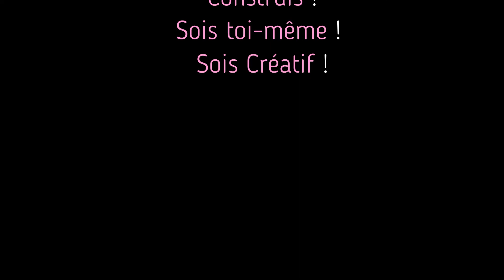Minecraft : Château féérique [Version Intégrale] 🌲🏰🌲 | Fairy Dream Castle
YOUTUBE'S AI CONSIDERS THE MUSIC LICENSING CREDIT LINKS TO BE SPAM, SCAM AND MALICIOUS.

THE CONTENT OF THIS CHANNEL IS BEING DELETED FOR THESE REASONS.

I THEREFORE REMOVE THE LINKS GOING TO THE OFFICIAL SITES ON WHICH I DOWNLOAD THE MUSIC FROM MY VIDEOS,

I CREATED A FILE WITH ALL THE MUSIC CREDITS LINKS, WAITING FOR YOUTUBE TO REVERSE ITS DECISION.

FOR INFORMATION, IT IS IMPOSSIBLE TO CONTACT YOUTUBE TO MAKE A COMPLAINT, THE LINK CONTAINED IN THE WARNING EMAIL IS A DEAD LINK.

L'IA DE YOUTUBE CONSIDERE QUE LES LIENS D'ATTRIBUTION DES CREDITS DE LICENCES DE MUSIQUE SONT DU SPAM, DE L'ESCROQUERIE ET DE LA MALVEILLANCE.

LE CONTENU DE CETTE CHAINE EST EN TRAIN D'ETRE SUPPRIME POUR CES RAISONS.

JE RETIRE DONC LES LIENS ALLANT VERS LES SITES OFFICIELS SUR LESQUELS JE TELECHARGE LES MUSIQUES DE MES VIDEOS,

J'AI CREE UN FICHIER AVEC TOUS LES LIENS DE CREDITS MUSIQUE, EN ATTENDANT QUE  YOUTUBE REVIENNE SUR SA DECISION.

POUR INFORMATION, iL EST IMPOSSIBLE DE CONTACTER YOUTUBE POUR FAIRE UNE RECLAMMATION, LE LIEN CONTENU DANS L'EMAIL D'AVERTISSEMENT EST UN LIEN MORT.

Cette vidéo montre un château Minecraft.

Bonjour 🌷

Aujourd'hui, je vous propose la version intégrale de la série « Un château dans les bois » que j’ai publiée sous format . En bonus, il y a aussi toute la décoration intérieure du château.

Je vous emmène donc,  pour la dernière fois,  dans une ballade relaxante, à la découverte de ce lieu un peu mystérieux perdu dans une épaisse forêt de sapins.

Ce château est  inspiré par la lecture du conte "La Belle au Bois Dormant".

Je vous invite à rêver en vous promenant dans ses allées fleuries, à prendre le temps de vous poser sous le kiosque pour admirer l’horizon et à faire la sieste dans un grand lit blanc en compagnie des fées.

Au détour d'un chemin, vous pourriez même surprendre d'adorables bébés dragons qui jouent à la balle... et découvrir ce qui se cache au dernier étage de la tour …

🍄 Le détail des packs et leurs liens sont disponibles dans la FAQ sur mon Tumblr :

0:00 Intro
0:06 Présentation
0:17 Tour panoramique du château
0:01:13 Ballade dans les allées
0:02:11 Intérieur du château
0:03:17 Le pavillon
0:03:25 La nuit
0:03:30 Générique

[ English Version ]

This video is about a Minecraft Castle.

Hello 🌷

Today, I offer you the full version of the series "A castle in the woods" that I published in format. As a bonus, there is also all the interior decoration of the castle.

So I take you, for the last time, on a relaxing walk, to discover this somewhat mysterious place lost in a thick forest of fir trees.This castle is inspired by the reading of the tale "Sleeping Beauty".

I invite you to dream while strolling through its flowery alleys, to take the time to sit under the gazebo to admire the horizon and to take a nap in a large white bed in the company of the fairies.

At a bend in the path, you could even surprise adorable baby dragons playing ball... and discover what is hidden on the top floor of the tower...

🍄 Details of the packs and their links are available in the FAQ on my Tumblr:

🍄 Credits :

🎵 Music🎵